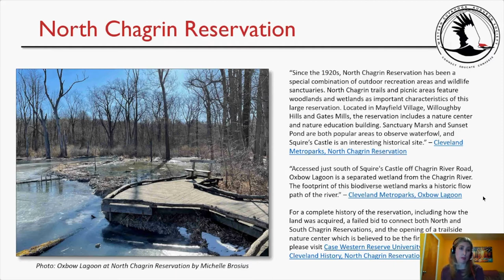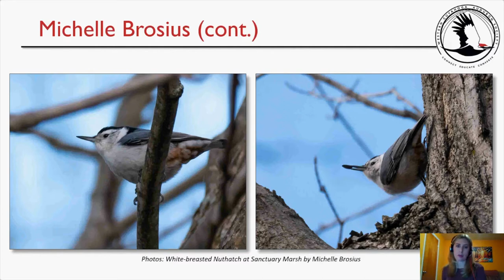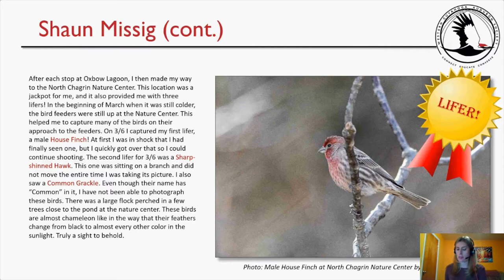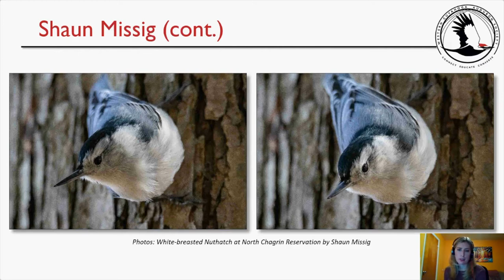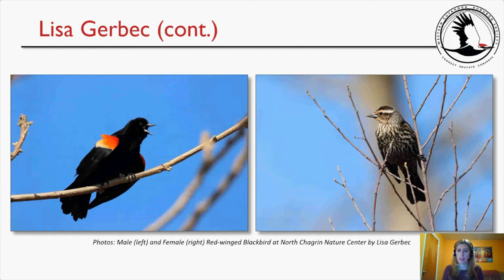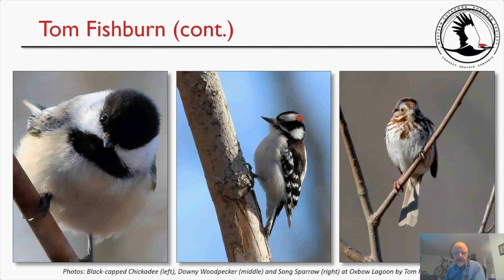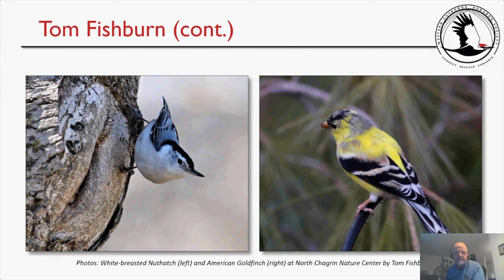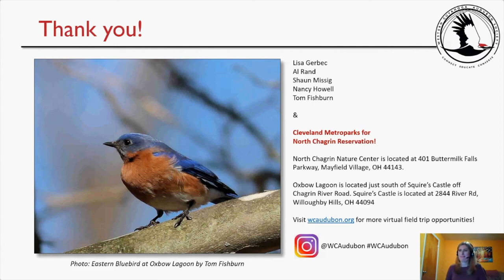WCAS Virtual Field Trip to Cleveland Metroparks, North Chagrin Reservation March 2021 Meetup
WCAS Virtual Field Trips 2021

Virtual Field Trip March 2021 Meetup
Location: Cleveland Metroparks, North Chagrin Reservation. Suggested site: Oxbow Lagoon, accessed just south of Squire's Castle off Chagrin River Road.
Featured Bird Species: Red-winged Blackbird
Notes: Your visit can include anywhere in North Chagrin Reservation, but we are looking for Red-winged Blackbirds which are found at Oxbow Lagoon. Squires Castle is also a fun site from which you can observe birds. The Nature Center is closed, but the surrounding trails, Sunset Pond, and Sanctuary Marsh nearby are a great place to look for birds. Park Map

Bird Walk Leader: Michelle Brosius, Director-at-Large and Field Trip Co-Coordinator, WCAS, invites birders to bird at a monthly designated field trip location and share stories to a public digital scrapbook.